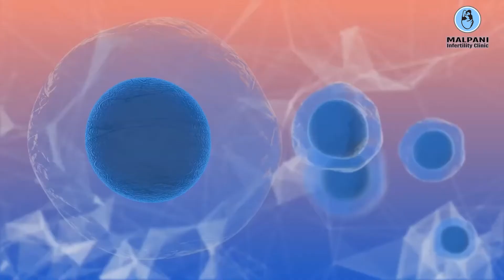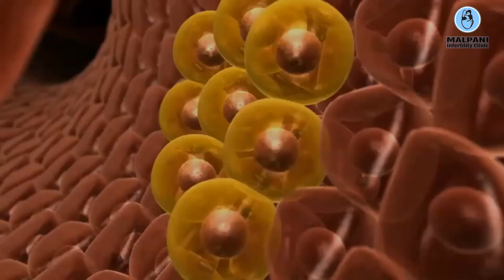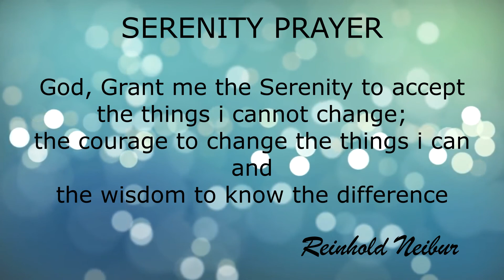Why it is safe to take antibiotics (and other prescription medicines) after the embryo transfer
Transcript :
Many women are petrified that if they do something wrong after their embryos transfer (during the two week wait), they will end up harming their embryos and damaging them. This is why some of them will take leave from work and stay at home ; while others will fret and fume about whether they are allowed to take any medicines at all after the transfer.

This is a perfectly logical concern. After all, we all know about the harm which drugs can do to the embryo when a woman is pregnant ; and we all know that there are lots of medicines which are unsafe for a pregnant women to take. It makes sense to apply exactly the same logic after the embryo transfer, doesn't it?

Isn't it dangerous for women to be taking these medicines after the transfer because they could either result in birth defects or harm the embryo in some other way? Isn't it true that the embryo is very fragile and is liable to be harmed by these powerful medicines ?

The reality is that it's perfectly safe for a woman to take any drug after the embryo transfer, during the two-week wait, before the hCG test is positive. While this may not seem very intuitive, it makes sense if you think about it. When fertile women have sex in their bedroom, their doctors don't stop them from taking any medicines even if they have had intercourse during their fertile period, and may potentially be pregnant.

If it's safe for women to takes these medicines if they have created an embryo in vivo, then it's logical that it's safe for them to take these even if the embryos have been made in vitro. After all, just having an embryo transfer cannot change the effect of the medicines on the embryo !

The reason for this is that before the pregnancy test is positive, the embryo has still not established a blood supply from the maternal circulation. This means that the levels of drug which the mother consumes which end up actually reaching the embryo is so small, that it's not likely to cause any harm at all.

I hope this will help to reassure women that in case they get a fever and need to take an antibiotic or an antimalarial after the embryo transfer, that it's perfectly safe for them to do so, and they don't need to worry about harming their embryos.